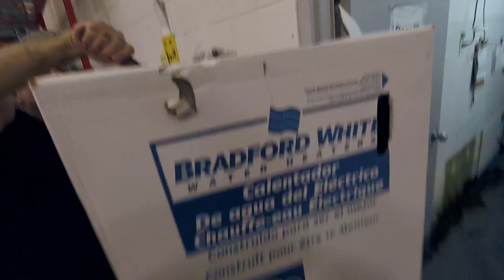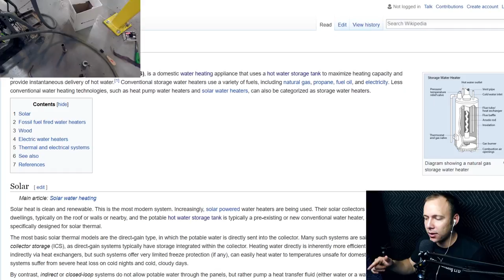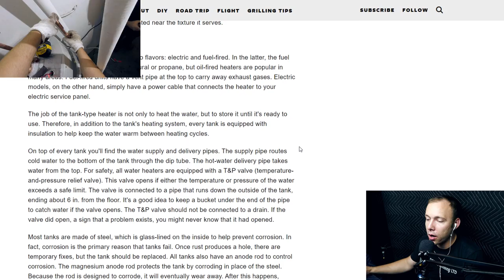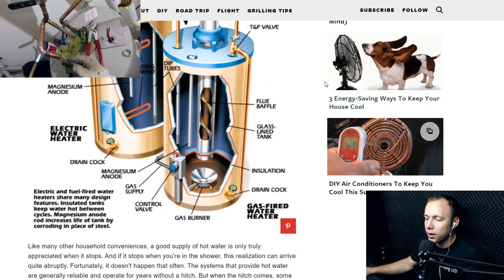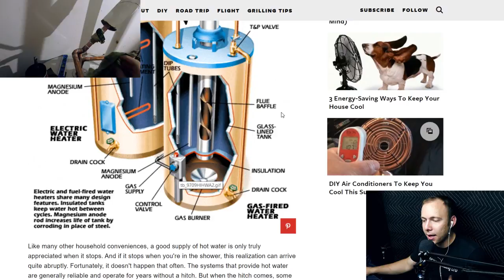Day In The Life Of A Plumber | Hot Water Tank Installation | Vlog 41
Peeps, in this video we go through a day in the life of a plumber where we install a hot water tank.  We talk about how hot water tanks work. I am a plumbing youtuber, and a plumbing vlogger. I hope you enjoy!

Snapchat kennymolotov